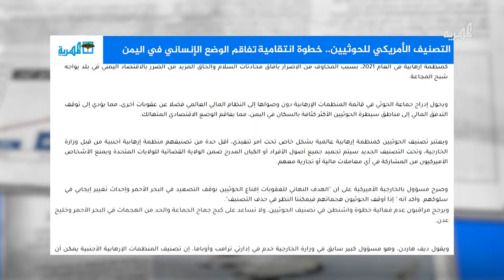هل يؤثر تصنيف أمريكا للحوثيين على الملف الإنساني باليمن؟